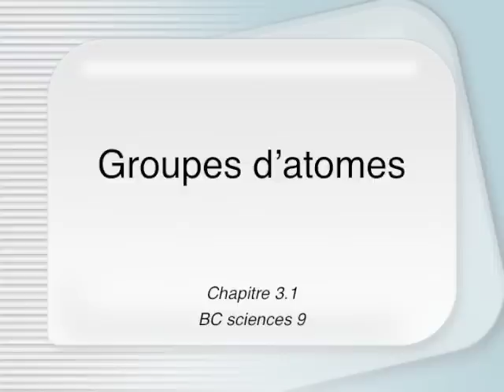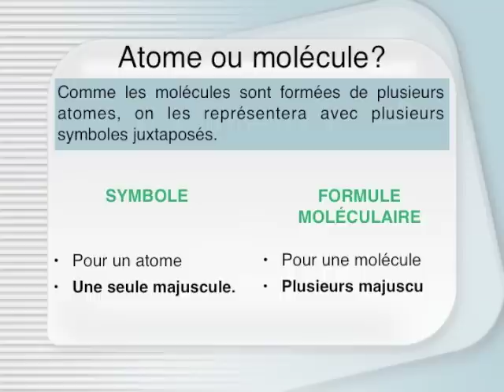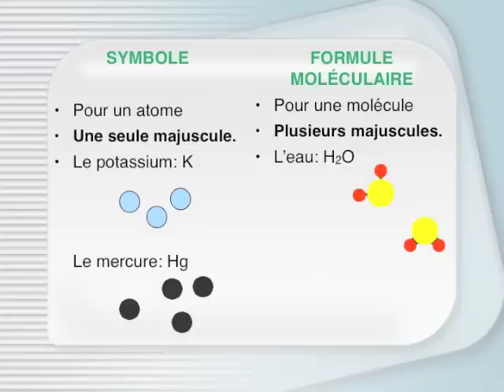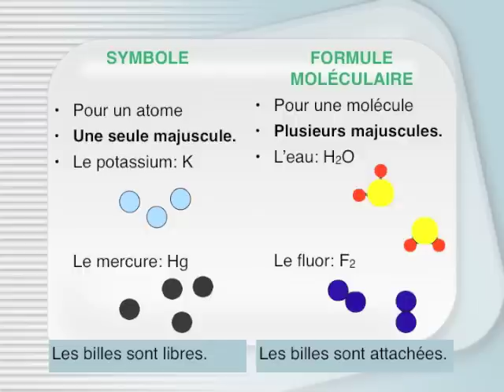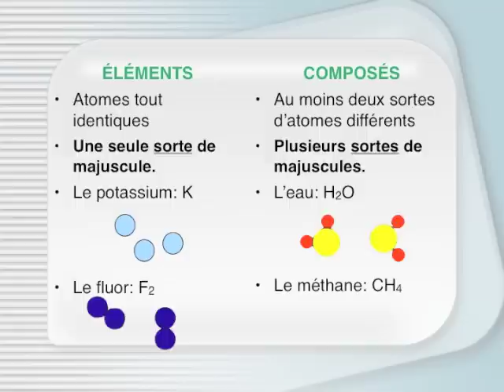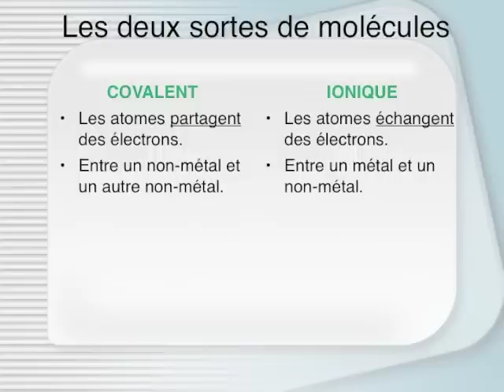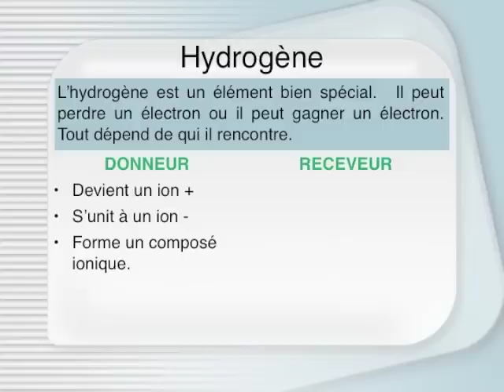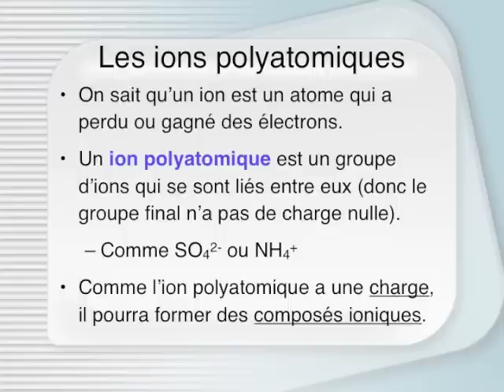CHIMIE 9 - 7a Les groupes d'atomes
Notes de cours sur la différence entre les atomes et molécules, entre les composés et éléments, entre les liens ioniques et les liens covalents, ainsi qu'entre les ions polyatomiques et tous les autres!